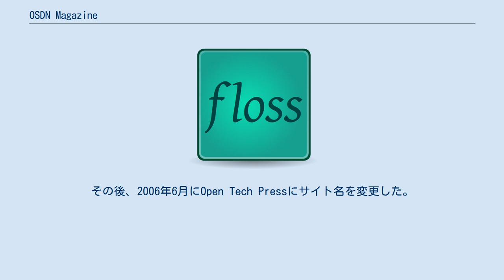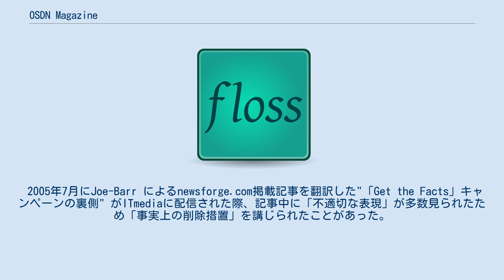OSDN Magazine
OSDN Magazineは、OSDN内にあるLinuxとオープンソースソフトウェア関連のニュースサイトである。
OSDN株式会社により運営されている。
 Linux.com、NewsForge.com、IT Manager's Journalといった米SourceForge社が運営するニュースサイトの日本語訳を中心にサイトが構成され、日本国内のオープンソース関連のニュースもほぼカバーしている。
また、八田真行が主筆を務め、オープンソースコミュニティを巻き込んだ数多くの論議を起こしたコラムを執筆している。
 2003年4月にLinuxとオープンソース関連の話題を扱うニュースサイトのjapan.linux.comとして運営を開始した。
その後、2006年6月にOpen Tech Pressにサイト名を変更した。
 2008年9月1日にOSDN社が運営するSourceForge.JPに、SourceForge.JP Magazineとして統合された。
2015年5月11日に、OSDN Magazineへと名称を変更した。
 2005年7月にJoe-Barr によるnewsforge.com掲載記事を翻訳した"「Get the Facts」キャンペーンの裏側" がITmediaに配信された際、記事中に「不適切な表現」が多数見られたため「事実上の削除措置」を講じられたことがあった。